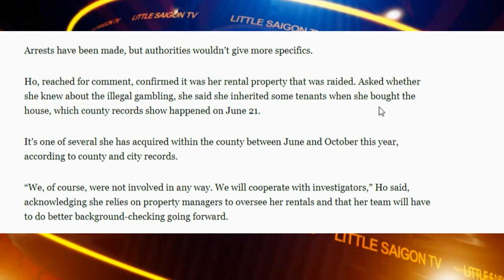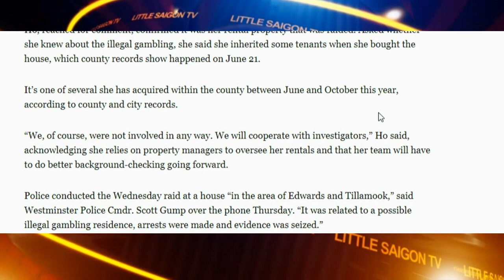Cà Phê Sáng Phần 4 (11-09-21) Ông chủ Tesla nợ thuế $15 tỷ